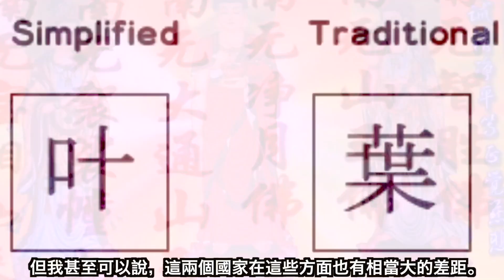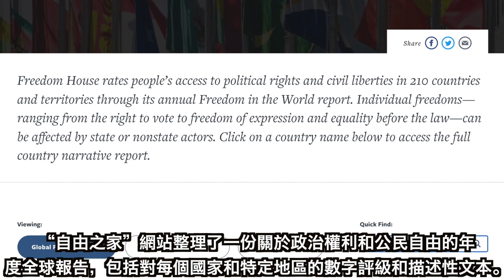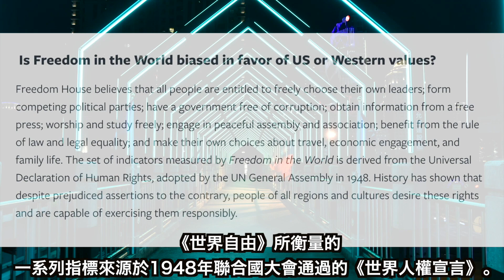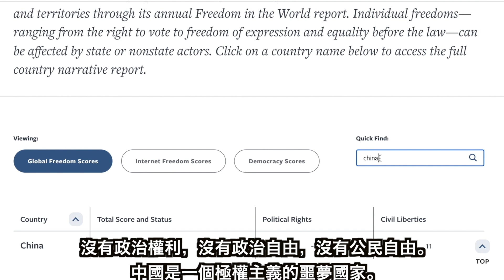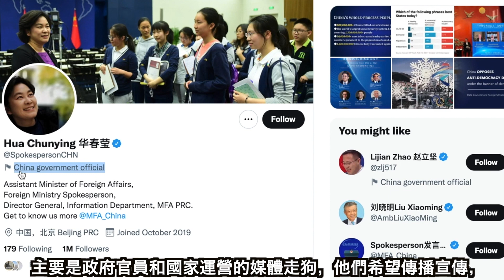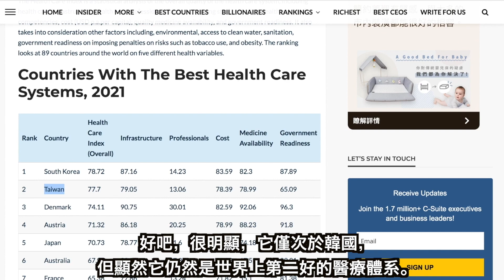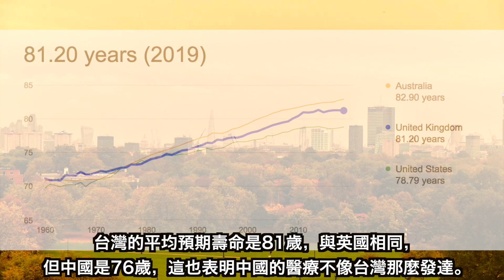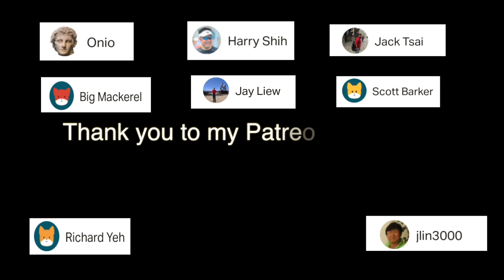Taiwan has more in Common with the UK than it does China | 台灣與英國的共同點比中國多很多！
在這段影片中，我將解釋為什麼台灣與英國比與中國有更多的共同點!

in this video I will explain why Taiwan has a lot more in common with the uk than it does China!